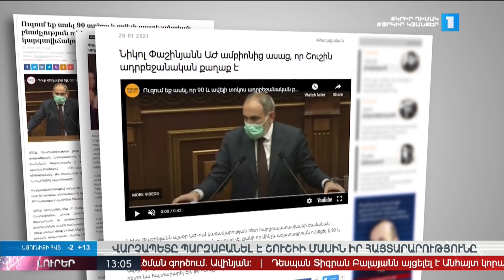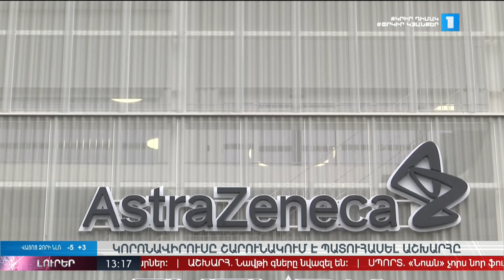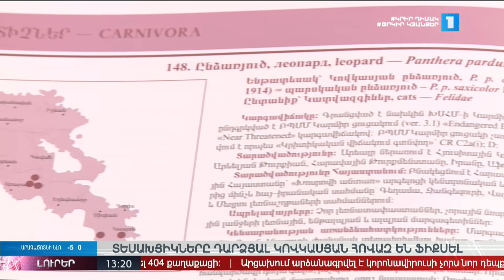Լուրեր 13:00 | 30.01.2021